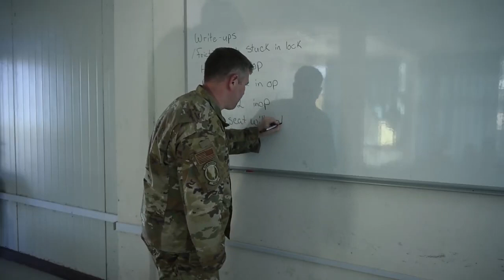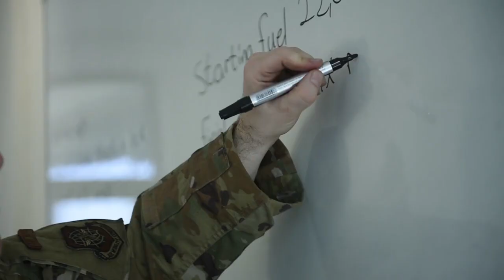Ethiopia & U S Airmen mission Ethiopian C 130 for a high speed taxi - army & defence news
Hello Friends!

Ethiopia & U S Airmen mission Ethiopian C 130 for a high speed taxi
Ethiopia & U S  Airmen mission  Ethiopian C 130 for a high speed taxi 2020